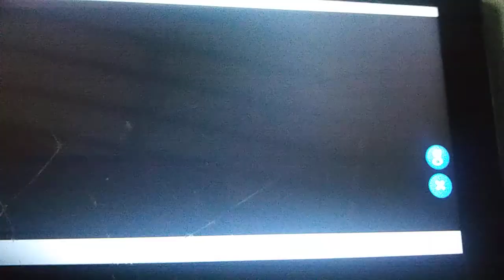Nelvana/Jim Henson Productions (2004/1993)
From Episode 18 of "Dog City"